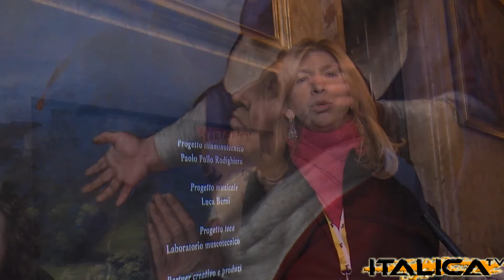RAFFAELLO A MILANO HD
Palazzo Marino a Milano ha aperto le porte di Sala Alessi per la consueta mostra natalizia. Questa, dedicata a Raffaello e la Madonna di Foligno. La curatrice Valeria Merlini la illustra splendidamente